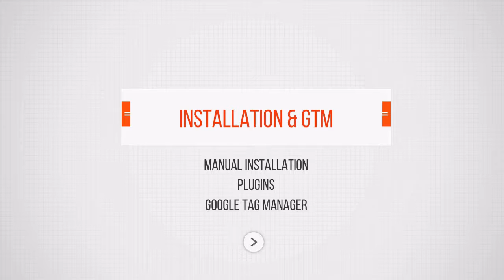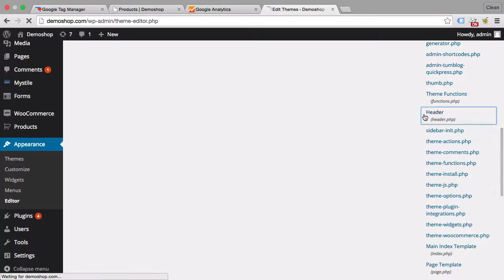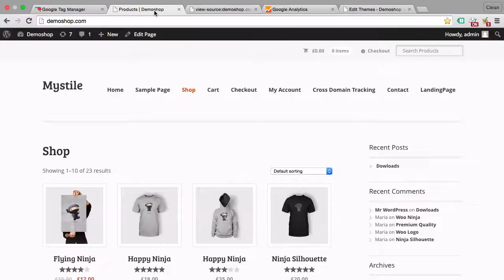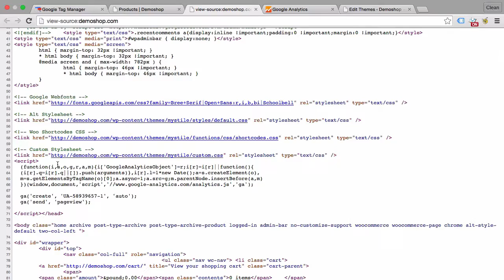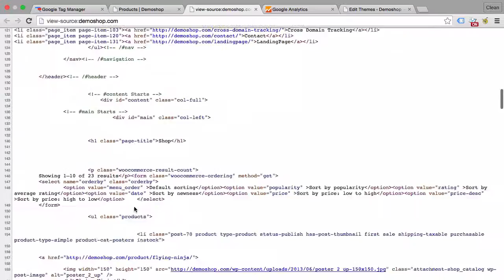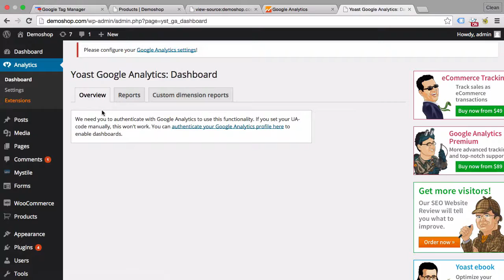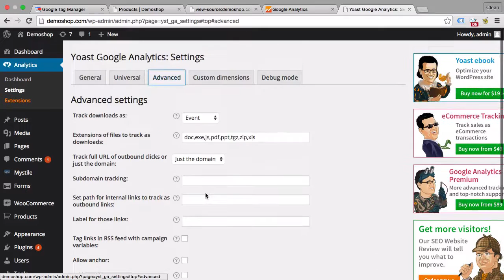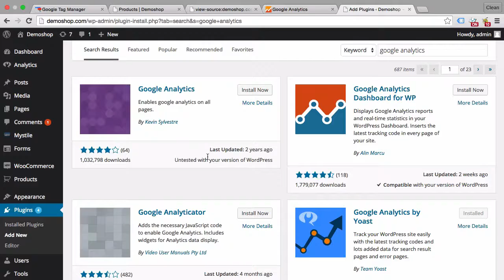How to install Google Analytics? | Lesson 4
In today's lesson, you'll learn how to manually install Google Analytics with the tracking code. We'll also show you how to setup and use the 'Yoast Google Analytics Plugin' for WordPress.

🔗 LINKS